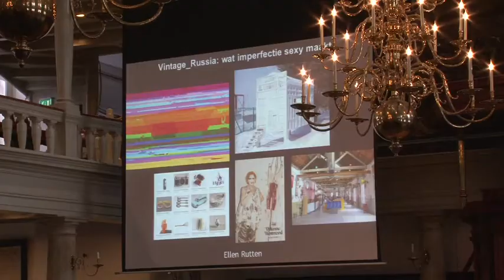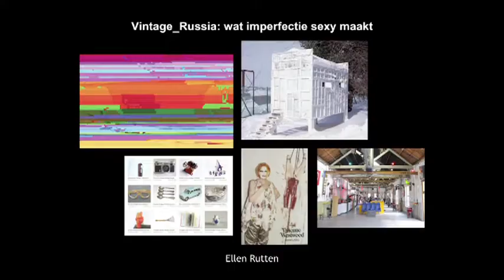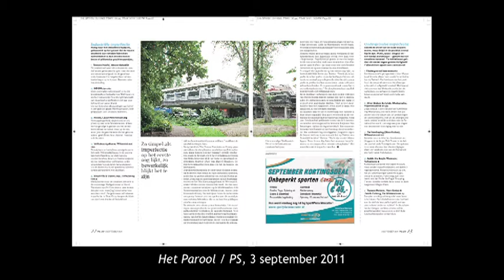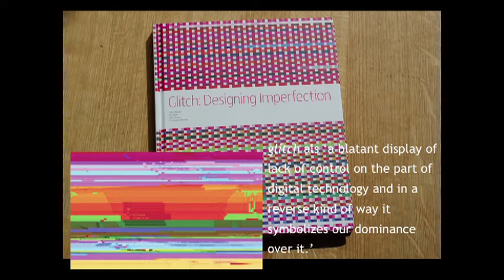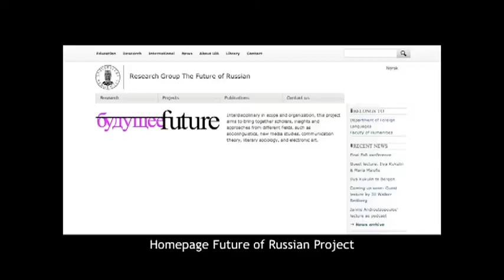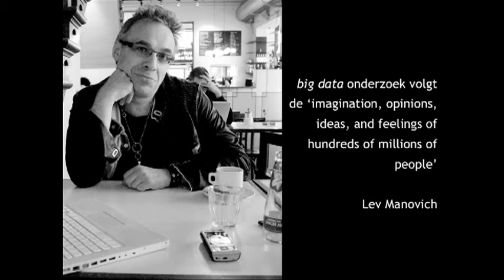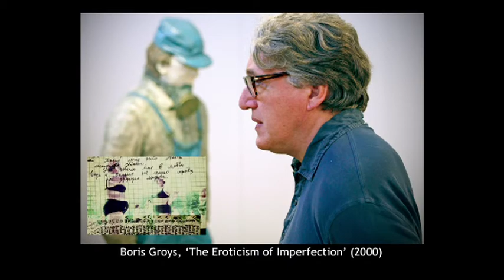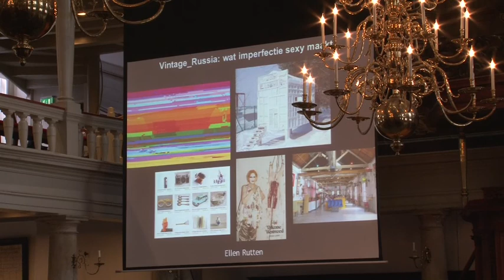Vintage_Russia: UvA Oratie Ellen Rutten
Digitale technologieën als Photoshop en spellingscontrole staan ons toe het leven vergaand te perfectioneren. Creatieve professionals -- van schrijvers en (mode)ontwerpers tot kunstenaars en filmmakers -- reageren op die digitale perfectie met een groeiend verlangen naar imperfectie. Wat maakt creatieve imperfectie sexy voor de creatieve voorhoede van nu -- en waarom zijn met name Rusland en Nederland gefascineerd door imperfectie? Oratie van Ellen Rutten, hoogleraar Slavische Literaturen aan de UvA, uitgesproken op 13 juni 2013 in de Lutherse Kerk in Amsterdam.